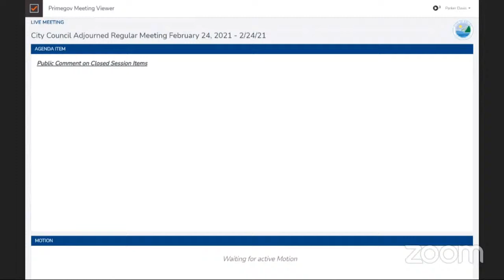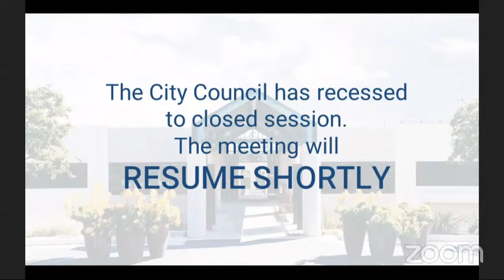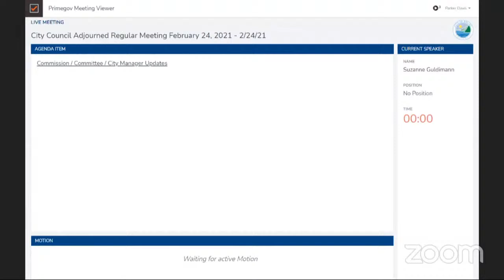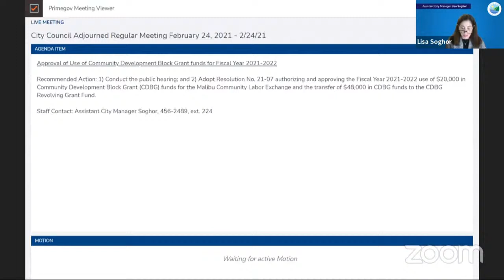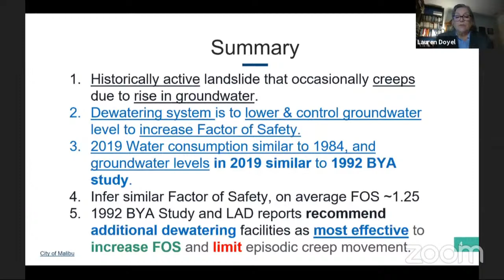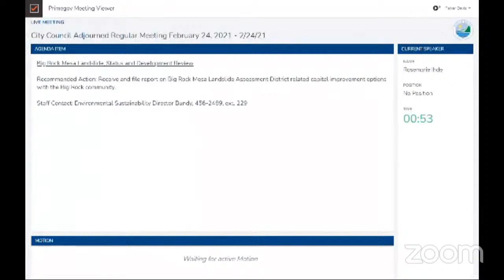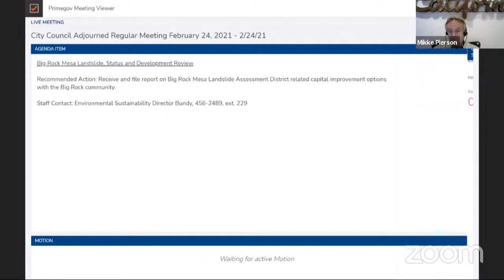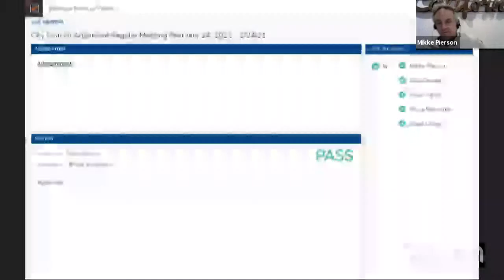City Council Adjourned Regular Meeting February 24, 2021